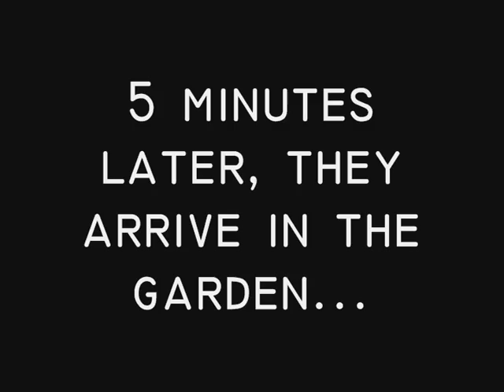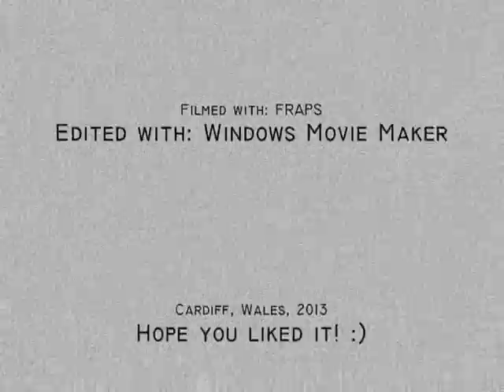The Sims 1 Movie - Strange Person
This is my first The Sims movie, I used the old ones (The Sims 1) and recorded an interesting action/thriller film, which you can watch right now! Sorry though, because I couldn't remove the needs' panel! Duh! -.-'
Please don't be too strict, because it is my first video! I would be really pleased. :)